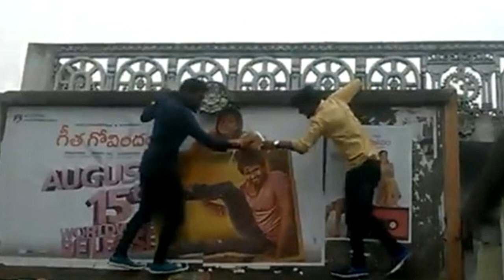చిరంజీవి కాళ్లు పట్టుకోవలసిన అవసరం నాకు లేదు ~ Hyper Entertainments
Vijay Devarakonda Shows his attitude towards chiranjeevi on geeta govindam success meet ~ Hyper Entertainments